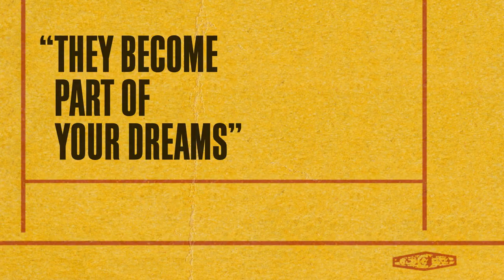A Clip from Adventures in Moviegoing with Philip Kaufman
Now streaming on FilmStruck